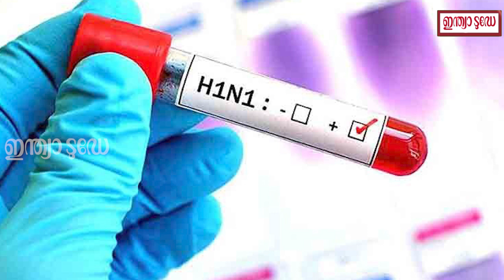സംസ്ഥാനത്ത് 46 പേർക്ക് H1N1; ജാഗ്രത പുലർത്തണമെന്ന് ആരോഗ്യ മന്ത്രി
സംസ്ഥാനത്ത് 46 പേർക്ക് H1N1 സ്ഥിരീകരിച്ചതായി ആരോഗ്യ മന്ത്രി വീണ ജോർജ് അറിയിച്ചു. സാക്രമിക രോഗമായതിനാൽ രോഗമുള്ളവരില്‍ നിന്നും പെട്ടെന്ന് ഇല്ലാത്തവരിലേക്കു പകരും. രോഗവ്യാപനം തടയുന്നതിന് മുന്‍തൂക്കം നല്‍കണമെന്നും എല്ലാവരും ജാഗ്രത പുലർത്തണമെന്നും മന്ത്രി പറഞ്ഞു. സംസ്ഥാനത്തെ സ്ഥിതിവിവരങ്ങൾ അവലോകനം ചെയ്യുന്നതിനായി നടത്തിയ ഉന്നതതല യോഗത്തിന് ശേഷം മാധ്യമങ്ങളോട് സംസാരിക്കുകയായിരുന്നു മന്ത്രി.